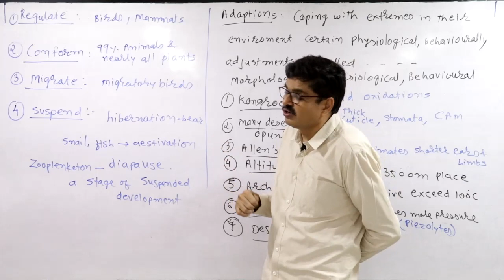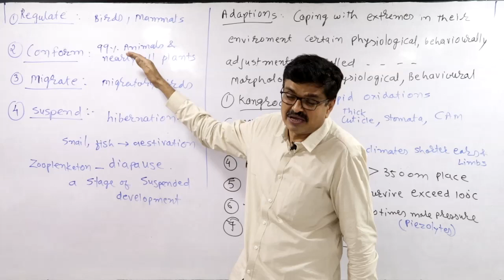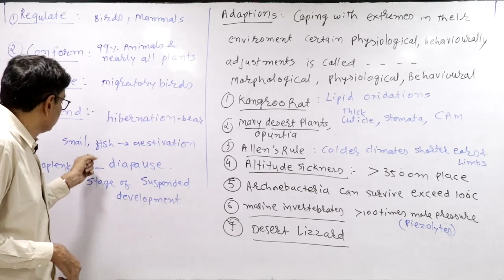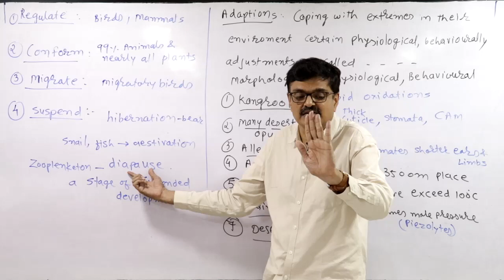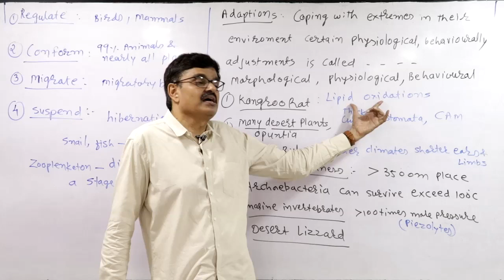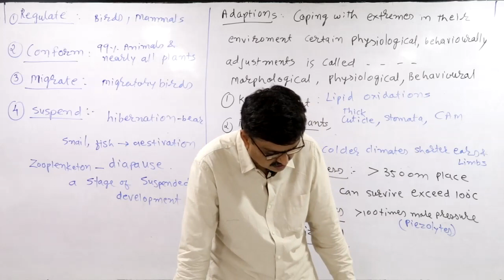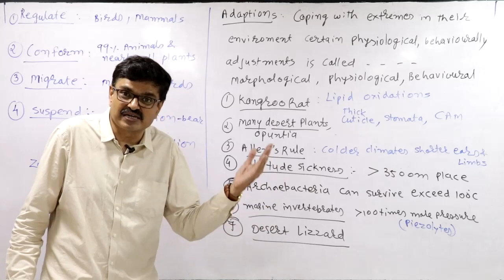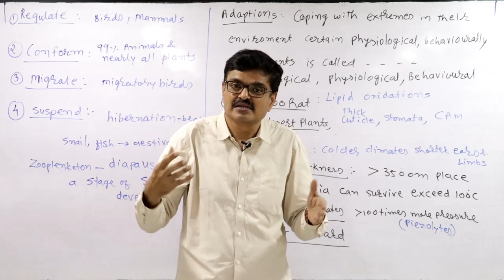Organism & .....std 12th ch 13 lac 3